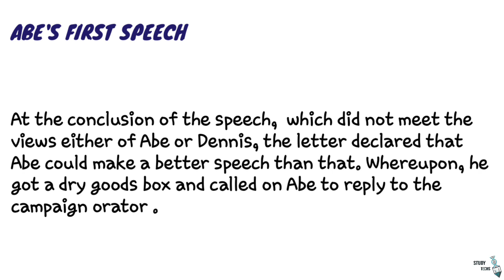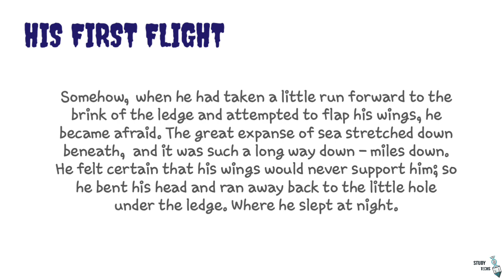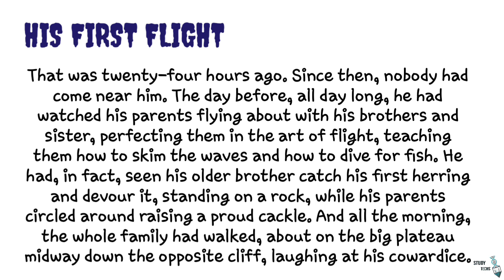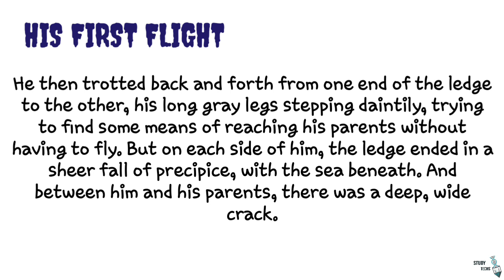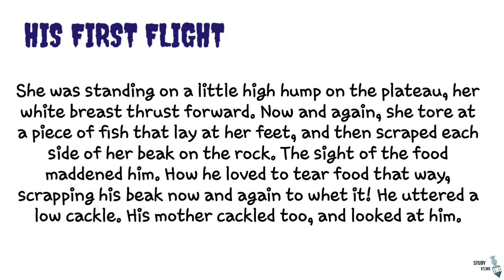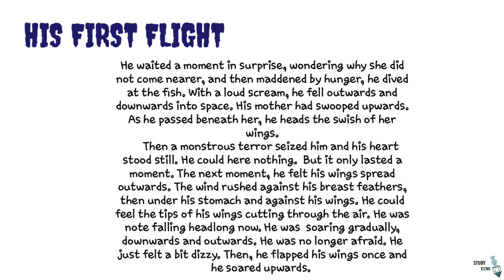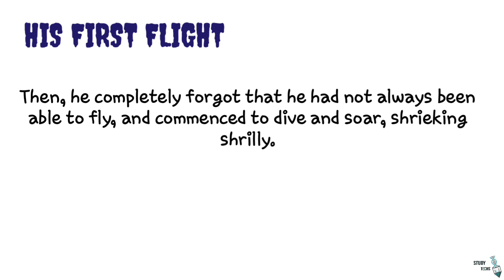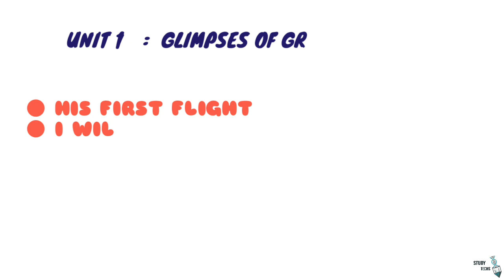+1 ENGLISH Chapter 1 HIS FIRST FLIGHT ഏറ്റവും SIMPLE ആയി മലയാളത്തിൽ | MALAYALAM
STUDY TECHS  : Simple Way To Education

 HIS FIRST FLIGHT ഏറ്റവും SIMPLE ആയി മലയാളത്തിൽ   100% mark ഉറപ്പ്